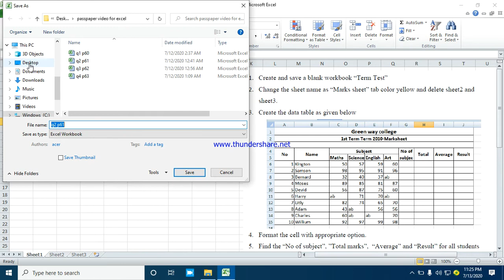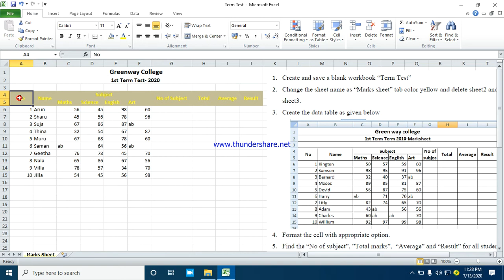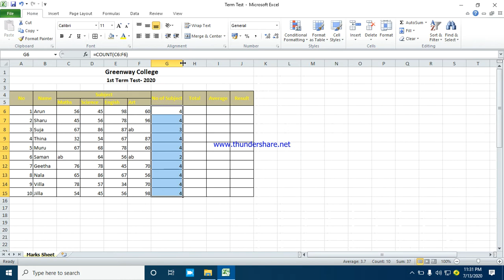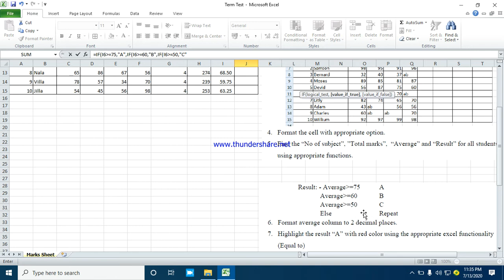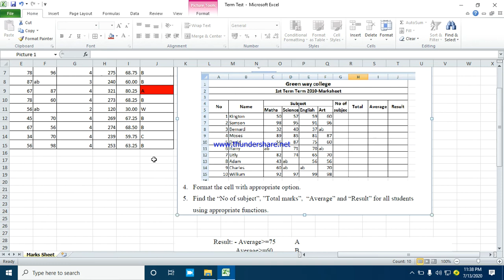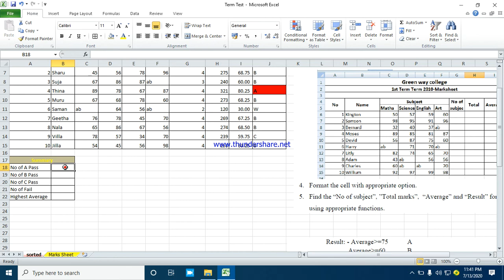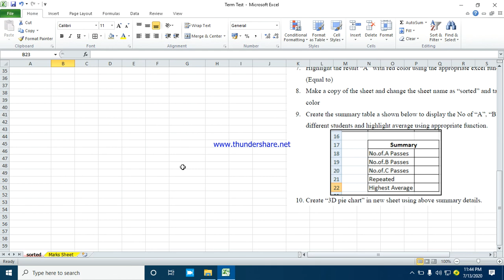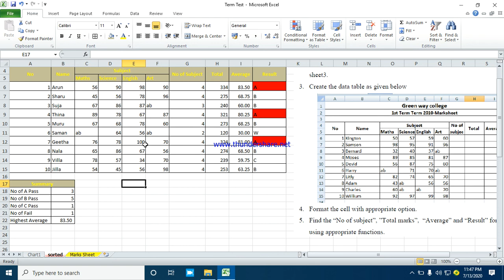excel assignment video class 34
Assignment video 34
by :- U.Thinesh Sir